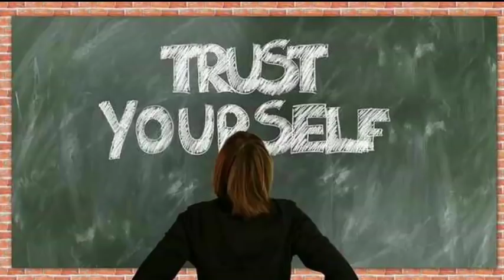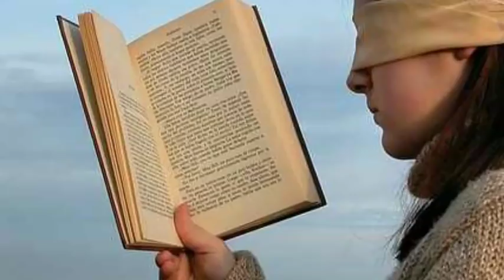How to memorise more essays quickly and effectively